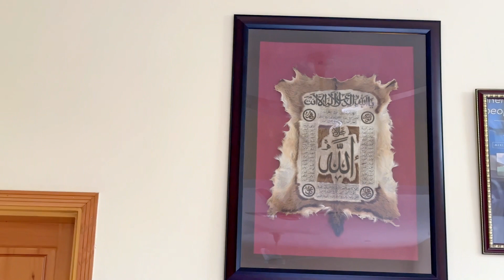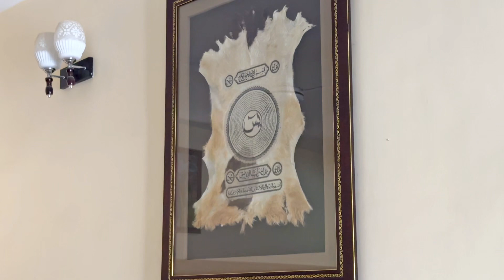Big Donation Of 500 Bags Of Food || My Grand Dad Helping Poor In Ramzan